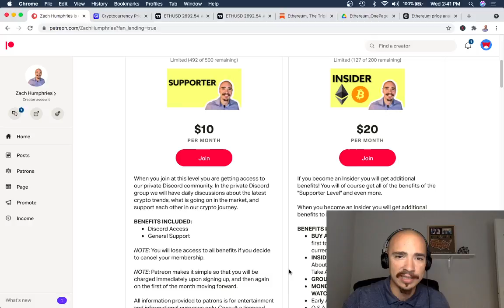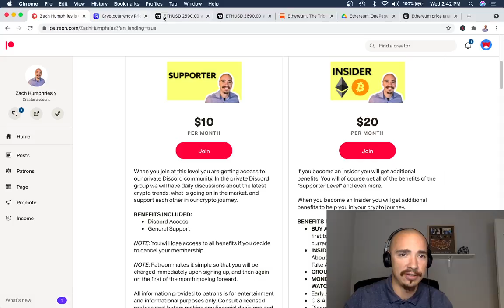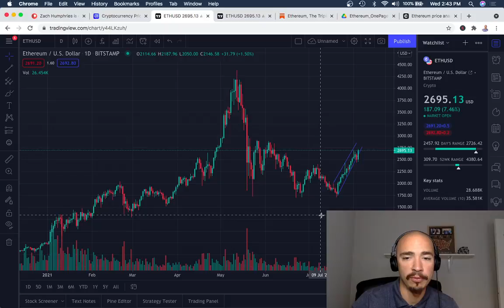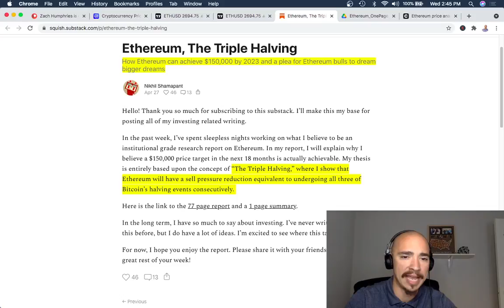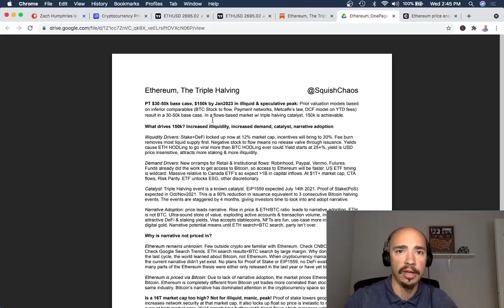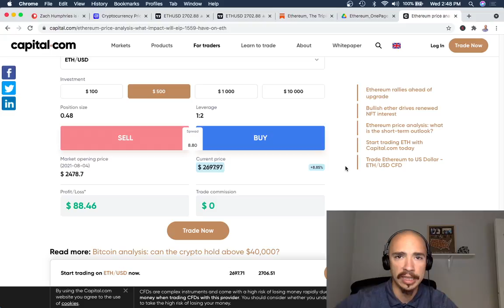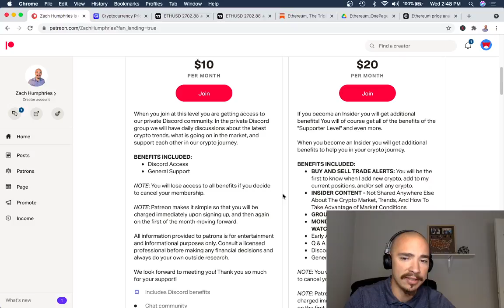BITCOIN VS ETHEREUM. WHICH ASSET WILL GROW MORE?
The BITCOIN VS ETHEREUM debate has been a heated one that continues to be discussed in the crypto space. I created this video to weigh in on this debate and provide you my thoughts on which one will grow more over the next 5-10 years. Bitcoin and  Ethereum are the two big players in the crypto space and I own both assets but people want to know if Ethereum or Bitcoin will grow more and I am hear to provide you my thoughts. Should I invest in Ethereum or Bitcoin? Can I invest in both Ethereum and Bitcoin? These questions are answered and more in this video!